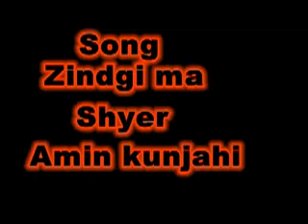Zindagi Mein | Ghulam Abbas Gujrati | Amin Kunjahi | Official Release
Song: Zindagi Mein
Singer: Ghulam Abbas Gujrati
Poet: Amin Kunjahi Sahib
Composer & Music Arrangement: Ghulam Abbas Gujrati
Official Promoter: APM Promoter